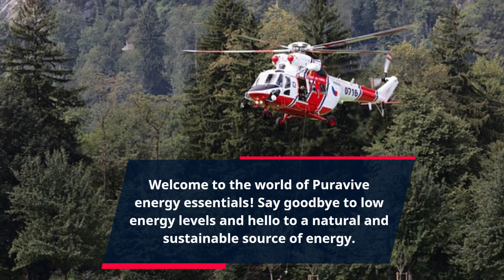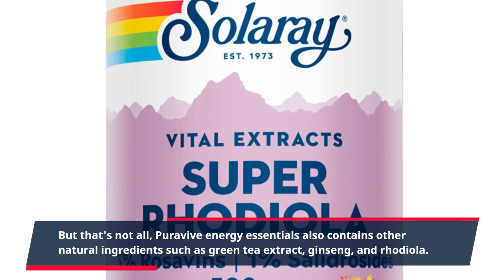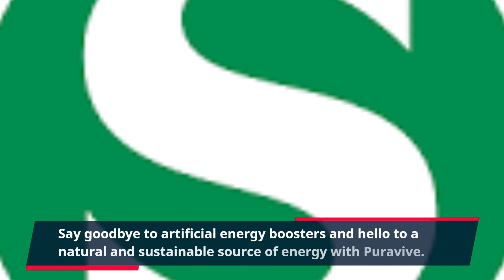"Discover the Secret to Boosting Your Energy Naturally with Puravive - Your Essential Guide t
Welcome to the world of Puravive energy essentials! Say goodbye to low energy levels and hello to a natural and sustainable source of energy. With Puravive, you can boost your energy levels and feel energetic throughout the day without any crash or jitters.

Puravive energy essentials is a revolutionary product that harnesses the power of natural ingredients to provide you with sustained energy throughout the day. Unlike other energy drinks or supplements that rely on caffeine or artificial stimulants, Puravive uses a unique blend of herbs and vitamins to give you a natural energy boost.

What makes Puravive stand out from other energy supplements is the use of adaptogenic herbs. These herbs have been used for centuries in traditional medicine to help the body adapt to stress and increase mental and physical endurance. By incorporating these herbs into their formula, Puravive is able to provide you with a sustainable source of energy without any negative side effects.

Puravive also contains a proprietary blend of vitamins, including B-vitamins, which play a crucial role in energy production. These vitamins help convert food into energy and support the body's natural processes for utilizing energy. With regular use of Puravive, you can improve your energy metabolism and feel more energized throughout the day.

But that's not all, Puravive energy essentials also contains other natural ingredients such as green tea extract, ginseng, and rhodiola. These ingredients work together to provide you with a boost of energy and also offer other health benefits such as improved mental clarity and immune support.

One of the unique features of Puravive is that it comes in convenient and easy-to-use liquid form. This means you can take it on the go and enjoy a quick energy boost whenever you need it. It's perfect for busy professionals, athletes, or anyone looking to enhance their productivity levels.

What's more, Puravive is free from artificial colors, flavors, and preservatives, making it a safe and natural choice for boosting your energy. It's also gluten-free, soy-free, and dairy-free, making it suitable for people with dietary restrictions.

But don't just take our word for it, many satisfied customers have experienced the benefits of Puravive energy essentials firsthand. They have reported feeling more alert, focused, and energetic throughout the day without any crash or jitters. Some have also noticed improvements in their overall health and well-being, thanks to the natural ingredients in Puravive.

So why wait? With a 100% satisfaction guarantee, you have nothing to lose and everything to gain. Say goodbye to artificial energy boosters and hello to a natural and sustainable source of energy with Puravive. Experience the difference for yourself and take your energy levels to new heights.